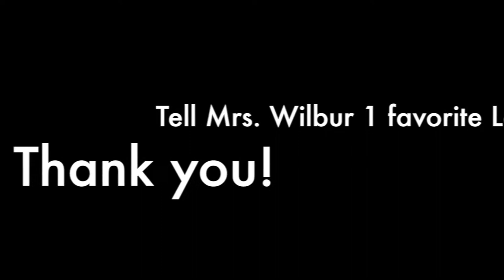May 21, 2017